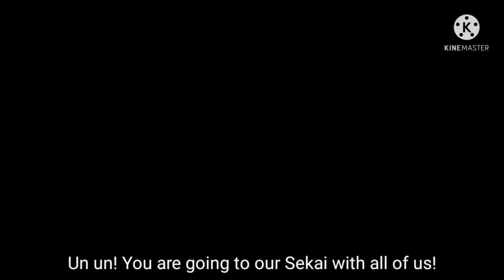Project AGK Episode 1: Angry German Kid ruins Shiho's birthday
Credits:
SEGA and Colorful Palette for the images and the music
Other credits

Apologies for the typo of the captions (says Shih-chan and it says Shii-chan)